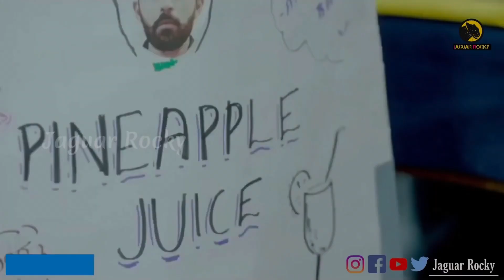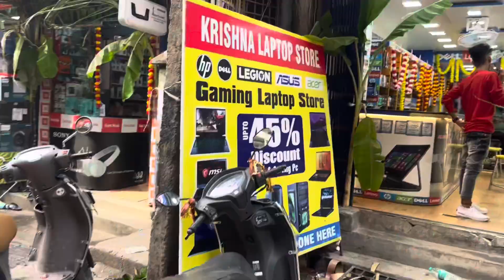Diwali shopping🪔 | daily vlog day 25